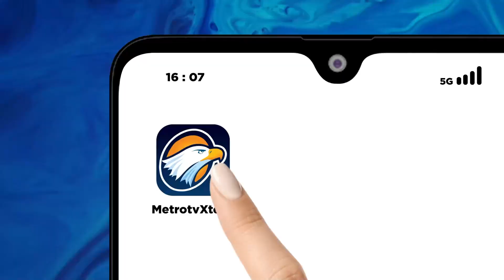Persiapan Penyambutan Kunker Presiden Jokowi ke NTT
MetroTV, Menjelang kunjungan kerja Presiden ke wilayah Nusa Tenggara Timur, TNI Korem 161 Wirasakti Kupang, menggelar Apel Pasukan dalam rangka pengamanan kunjungan kerja Presiden selama 2 hari di NTT.

TNI Korem 161 Wirasakti Kupang menggelar apel pasukan gabungan dalam rangka pengamanan VVIP kinjungan kerja presiden selama 2 hari di wilayah NTT.

Apel gelar pasukan ini, dipimpin oleh Kepala Staf Korem 161 Wirasakti, Kolonel Simon Petrus Kamlasi, yang dihadiri oleh ribuan pasukan gabungan, dari seluruh satuan TNI angkatan darat, angkatan laut, dan angkatan udara, serta dari unsur kepolisian dan brimob, serta basarnas.

Rencananya kunjungan kerja Presiden Jokowidodo akan berlangsung selama 2 hari sejak tanggal 5 hingga tanggal 6 Desember dengan wilayahnya adalah di Labuan Bajo, Kabupaten Manggarai Barat, Kabupaten Nagekeo, dan Kota Kupang. Di Kota Kupang nanti, Presiden rencananya akan mengunjungi sejumlah lokasi seperti di Pasar, Sekolah, dan ke gudang bulog. Presiden juga rencaananya juga akan melakukan penanaman pohon.

Kepala Staf Korem 161 Wirasakti Kupang, Kolonel Simon Petrus Kamlasi, mengatakan, apel gelar pasukan ini untuk mengecek dan memastikan kesiapan personil dalam rangka pengamanan kunker presiden di setiap titik lokasi yang akan dikunjungi. Kekuatan personil yang dikerahkan pun sebanyak lebih dari 3 ribu pasukan, dengan sistem pengamanan terpadu dan fleksibel.